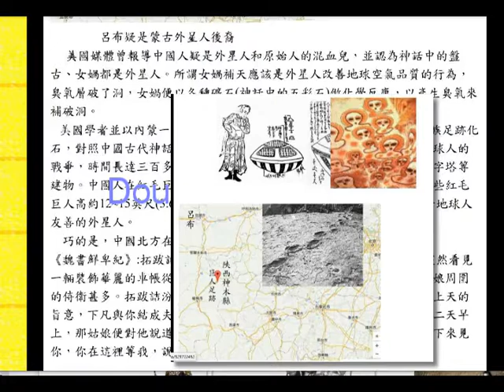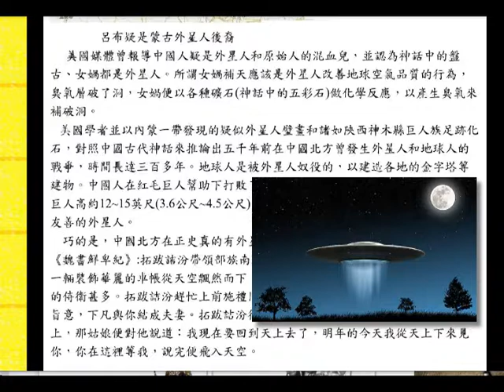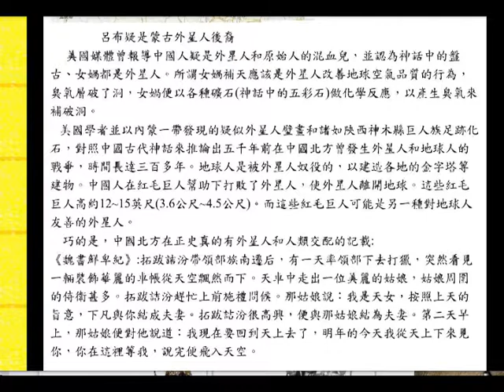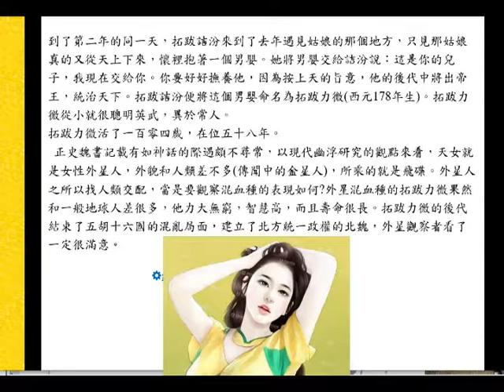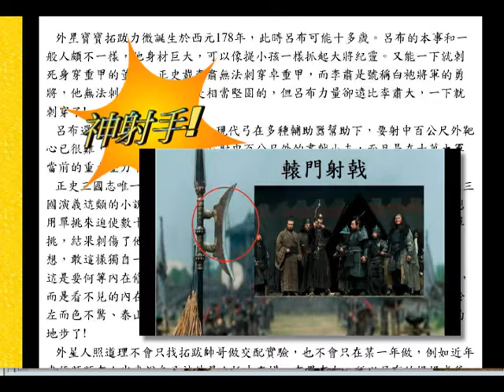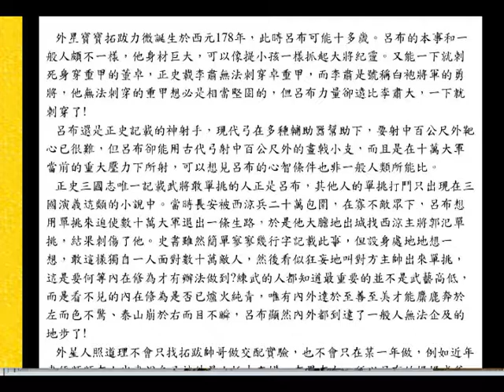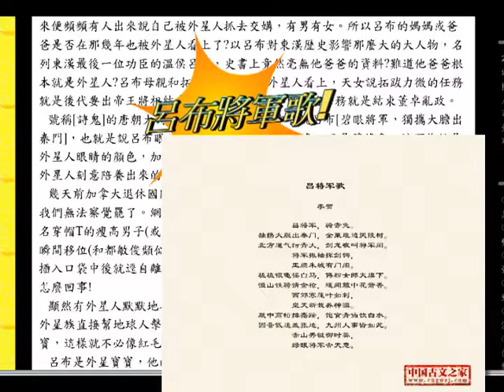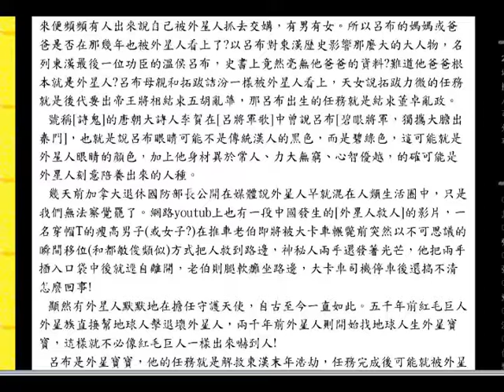呂布是外星人生的?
正史魏書(北魏)記載外星美女和拓拔結汾行房生下北魏大帝國開國始祖，由於是正史而非小說，所以引起幽浮研究學者的重視，認為和現在發生的外星人找人類交配相同，認為這一直是外星人自古來地球做的事，顯然自古以來就有外星寶寶了!
      那呂布是嗎?